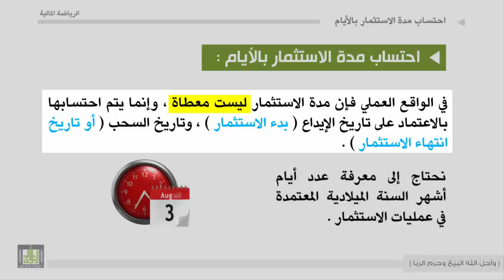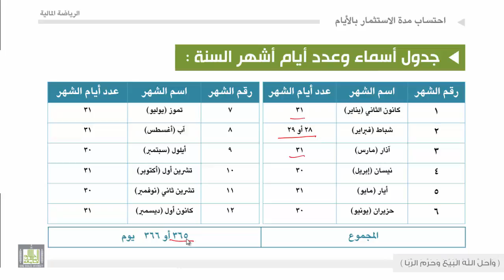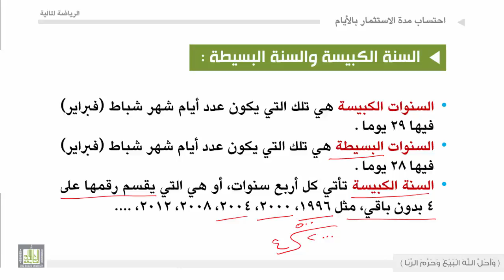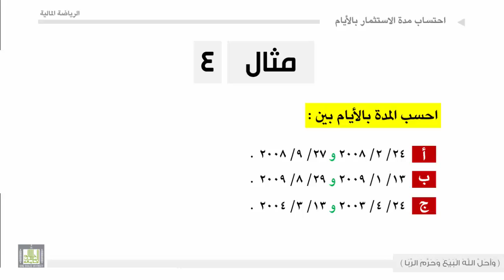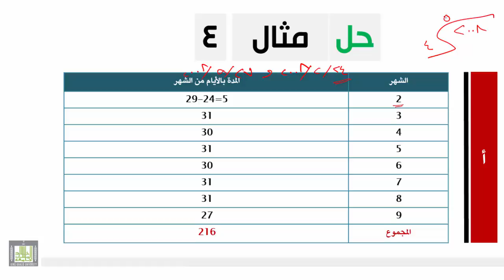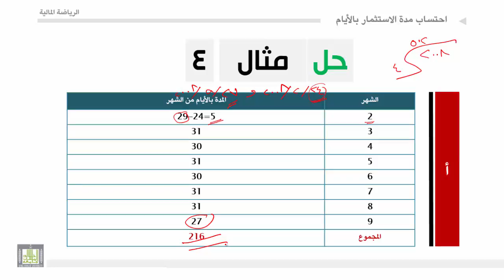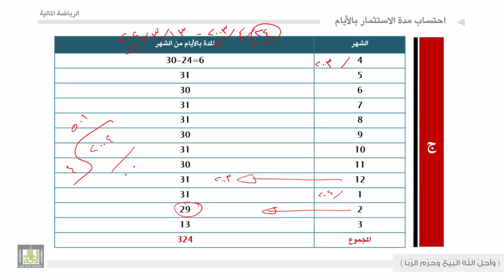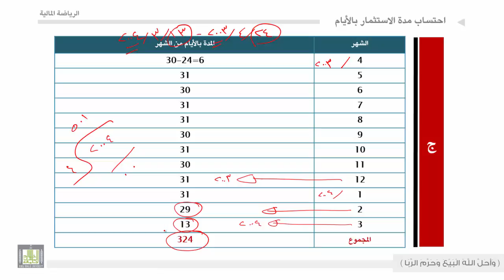الرياضة المالية - الوحدة الثانية : احتساب مدة الاستثمار بالأيام - 1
احتساب مدة الاستثمار بالأيام - 1
عدد أيام أشهر السنة
أمثلة على احتساب المدة بين تاريخين